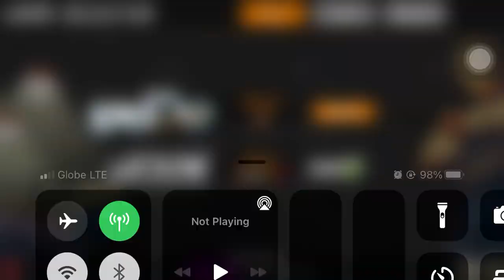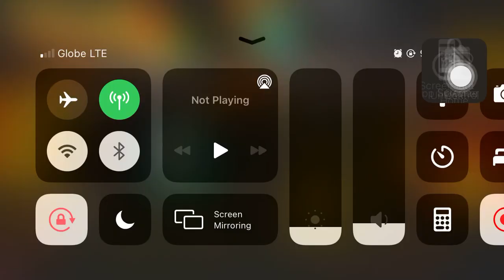Tutorial: How use Pillz and Fury - Urban Rivals